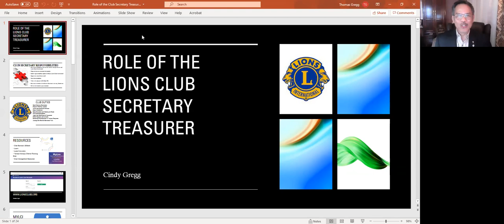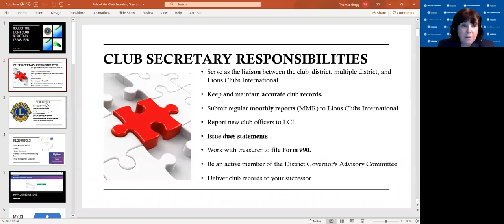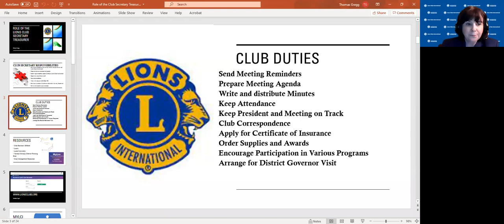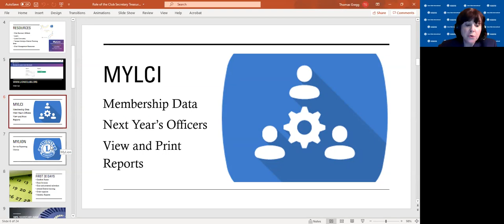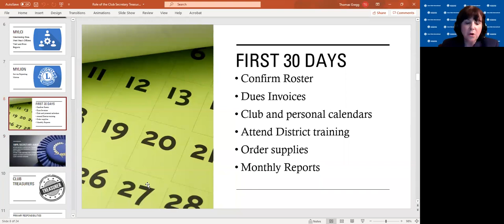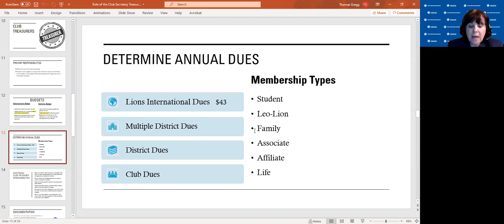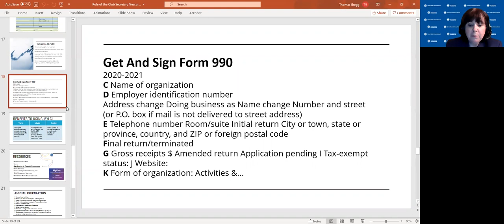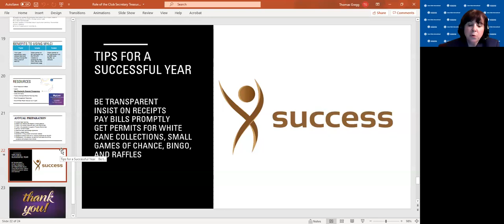Virtual Leadership Refresher: Role of Club Secretary & Treasurer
Annual club officer knowledge refresher for District 16N, 16J & 16L

Role of Club Secretary & Treasurer
Presenter: PID Cindy Gregg